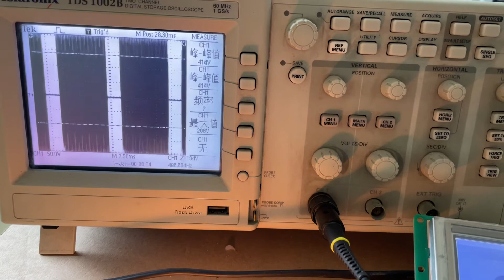RH 550K/0.5M RF 射频电源示波器检测